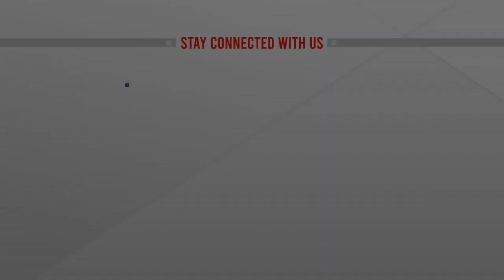সুনামগঞ্জে হাওরে বাঁধ ভেঙে তলিয়েছে ফসল, ধানে দেখা দিয়েছে “নেক ব্লাস্ট” রোগ | ATN News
এবার ভালো নেই সুনামগঞ্জের হাওরের কৃষকরা। একদিকে বাঁধ ভেঙে তলিয়ে যাচ্ছে ধান। অন্যদিকে, এবার ধানে দেখা দিয়েছে “নেক ব্লাস্ট” রোগের আক্রমণ। দুশ্চিন্তায় রয়েছেন কৃষকরা।